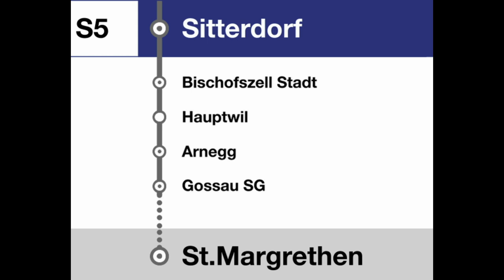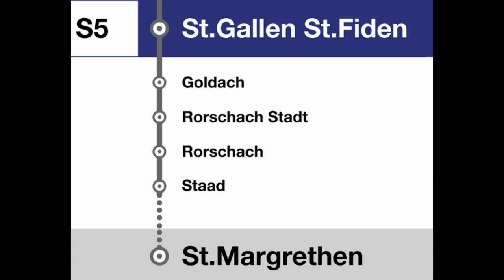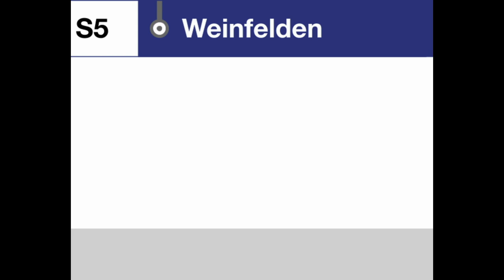THB Ansagen » S5 Weinfelden — St.Margrethen SG (2023) | SLBahnen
Die S5 der S-Bahn St. Gallen, welche von Thurbo betrieben wird, verbindet Weinfelden mit St.Margrethen SG via Bischofszell, Gossau SG, St.Gallen und Rorschach. Die Linie fuhr bis Ende 2021 in St. Gallen weiter als S3. Seit Fahrplanwechsel verkehrt die ganze Linie unter der Bezeichnung S5. Beide Videos sind auf unserem Kanal ebenfalls zu finden.

Timestamps:
0:00 Begrüssung in Weinfelden nach St.Margrethen SG
0:13 Bürglen
0:18 Sulgen
0:22 Kradolf
0:25 Bischofszell Nord
0:30 Sitterdorf
0:34 Bischofszell Stadt
0:39 Hauptwil
0:43 Arnegg
0:47 Gossau SG
0:51 St.Gallen Winkeln
0:56 St.Gallen Bruggen
1:01 St.Gallen weiter als S5 nach St.Margrethen SG
1:14 Begrüssung in St.Gallen nach St.Margrethen SG
1:28 St.Gallen St.Fiden ohne Halt bis Goldach
1:36 Goldach
1:40 Rorschach Stadt
1:45 Rorschach
1:49 Staad
1:53 Rheineck
1:56 St.Margrethen SG Endbahnhof

2:07 Begrüssung in St.Margrethen SG nach Weinfelden
2:22 St.Gallen weiter als S5 nach Weinfelden
2:36 Berüssung in St.Gallen nach Weinfelden
2:51 Weinfelden Endbahnhof